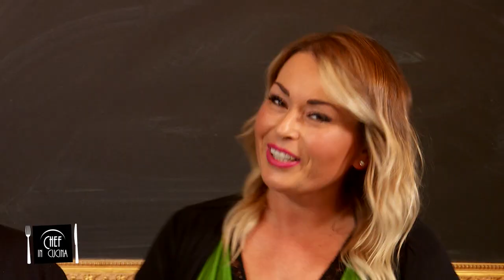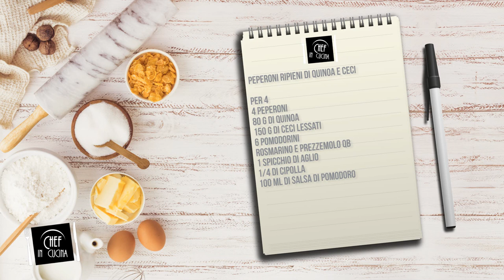Chef in Cucina - Peperoni ripieni di quinoa e ceci